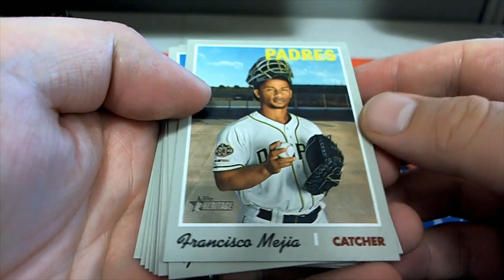2019 Heritage High Number One Pack RIP FOR Donnie B